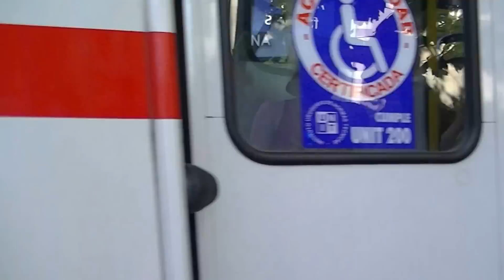Las amigas de Larry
Amigos se estaba terminando el año y los perdi a Larry y a Linterna Verde, en su busqueda me encontre con esta aglomeración de personajes, entre los cuales busque pero fue infructuoso, asi que les dejo las imagenes de eso para un mejor 2017.